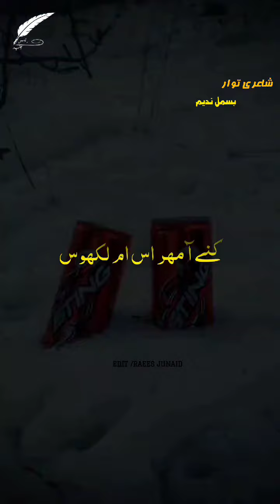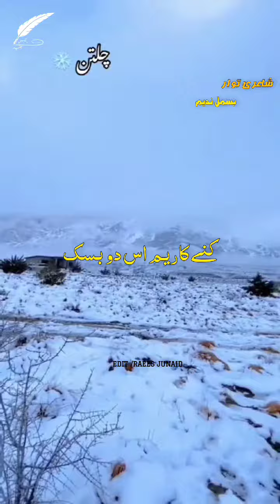Kane Chiltan Khana Ogha///Point Voice///Bismil Nadeem